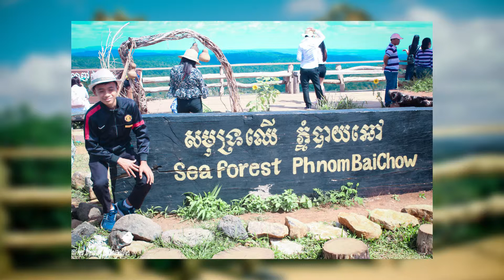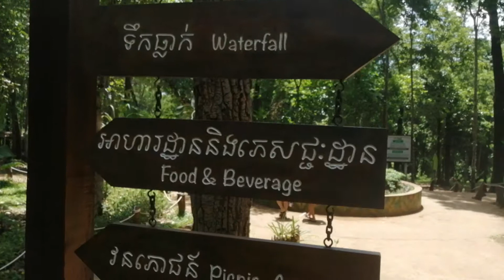Mondulkiri | Trip To Mondulkiri-V2 | 2019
Trip To Mondulkiri-V2

Visit Mondulkiri Now!